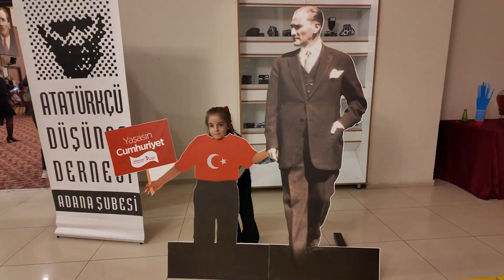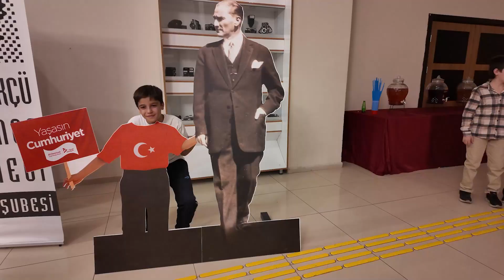MUHTEŞEM CUMHURİYET BALOSU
Yüreğir Belediyesi, Atatürkçü Düşünce Derneği (ADD) Adana Şubesi ile birlikte, Cumhuriyet’in 101. yılı dolayısıyla Cumhuriyet Balosu düzenledi.
Yüreğir Belediye Başkanı Ali Demirçalı ve eşi Fidelya Demirçalı’nın ev sahipliği yaptığı baloya, Adana Büyükşehir Belediye Başkan Vekili Cafer Boyraz, Cumhuriyet Halk Partisi (CHP) Adana İl Başkanı Doç. Dr. Anıl Tanburoğlu, CHP Adana İl Kadın Kolları Başkanı Özgürtan Çığ, CHP Yüreğir İlçe Başkanı Sabri Sarı, Atatürkçü Düşünce Derneği Adana Şube Başkanı İsa Kayadan, belediye başkan yardımcıları, meclis üyeleri, davetliler ve vatandaşlar katıldı.
Yüreğir Kültür Merkezi’nde düzenlenen Balo, saygı duruşu ve İstiklal Marşı ile başladı. Açılış konuşmasını yapan Dernek Başkanı İsa Kayadan, Cumhuriyet’in anlam ve önemini vurgulayan coşkulu bir konuşma yaptı. Kayadan konuşmasında, “Cumhuriyet, sadece bir yönetim biçimi değil, imkansıza inanmak, Atatürk’ün aydınlık yolunda ilerlemektir.” dedi.
Cumhuriyet Halk Partisi Adana İl Başkanı Doç. Dr. Anıl Tanburoğlu ise konuşmasında, Başkan Ali Demirçalı’yı tebrik ederek, 35 yıl sonra kazanılan Yüreğir’de Cumhuriyet Bayramı kutlamanın heyecanı, mutluluğu ve önemini vurguladı. Yüreğir’deki büyük zaferin kazanılmasında emeği geçen Yüreğir ilçe örgütünü kutladı.
Yüreğir Belediye Başkanı Ali Demirçalı, “Cumhuriyetimizin 101. yılına ulaşmanın büyük coşkusu, gururu ve heyecanı içindeyiz. Bir asrı geride bırakırken, Cumhuriyetimizin sağlam temellerinden aldığımız güçle, Cumhuriyet ideallerini yaşatmak adına ilk günkü kadar hevesliyiz. Cumhuriyet, emektir; alın teriyle kazandığımız namuslu bir yaşamın sembolüdür.” diye konuştu.
Konuşmaların ardından yapılan, Adana Büyükşehir Belediye Konservatuarı Halk Dansları Zeybek gösterisi büyük ilgi gördü. Program, Özür Sarıçam Şefliğinde ADD Halk Korosu ve Rüya Eylül Ritim Atölyesi ekibinin Atatürk’ün sevdiği şarkıları çalmasıyla devam etti.
Kokteyl ve ikramlarla misafirlerin ağırlandığı Cumhuriyet Balosu, Arif Tilkan Konseri ile son buldu.